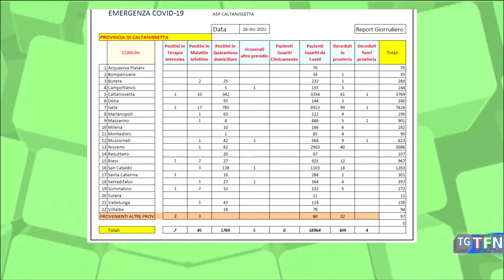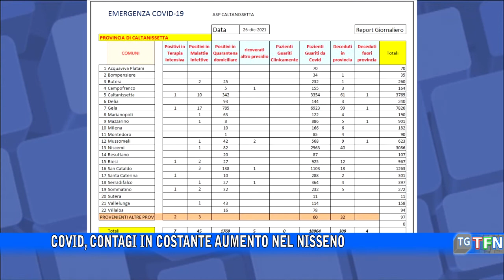Covid, contagi in costante aumento nel Nisseno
La zona arancione per Marianopoli, prorogata sino al 5 gennaio